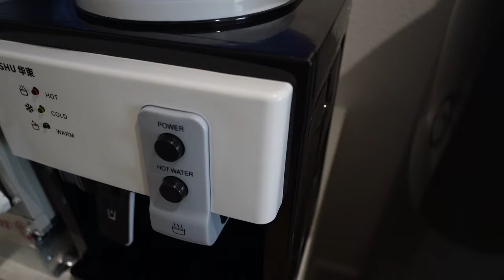Todos Se Creen Perfectos + Desastre Afuera De La Casa + Probando Mi Dispensador De Agua